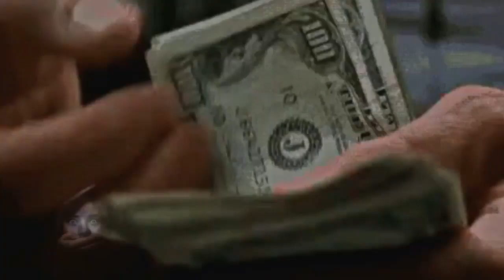La Visita De La Viuda Negra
historia de terror sobre las visitas nocturnas del fantasma de la viuda negra a hombres solteros en taiwan